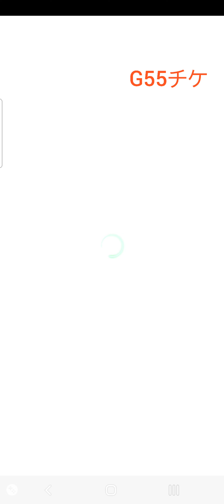【Jクラ】ストライカー登場！G55チケ解放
ストライカー登場
G55チケ解放